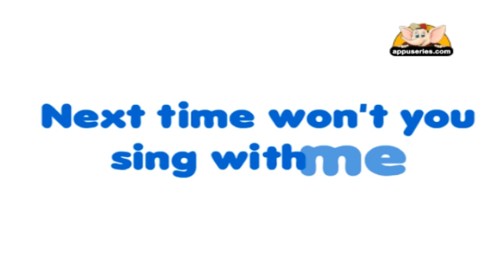Alphabets - ABC Song - Kids Animation Learn Series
Alphabets are bare-essentials! We all know that! Here is something that kids for ages have enjoyed singing... the ABC song! Does that ring a bell?